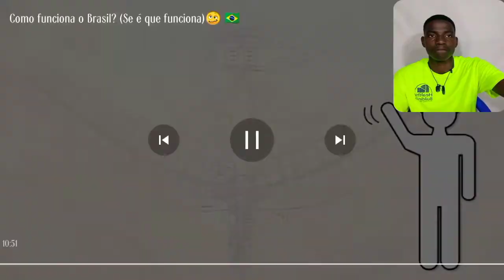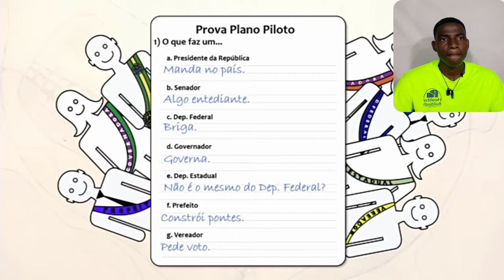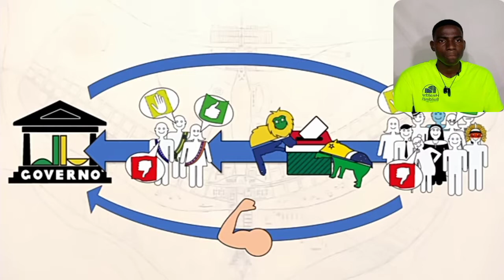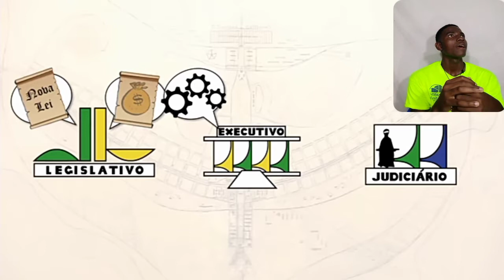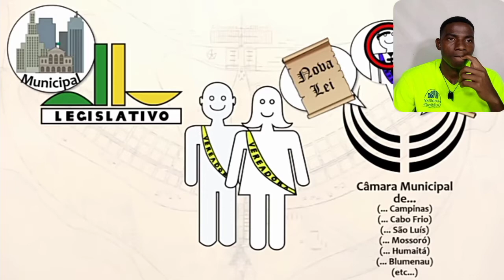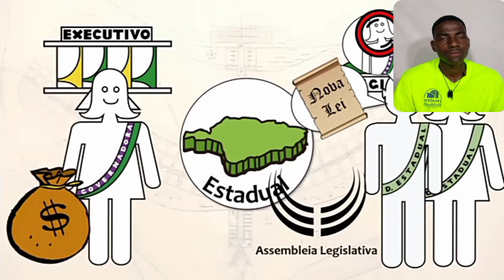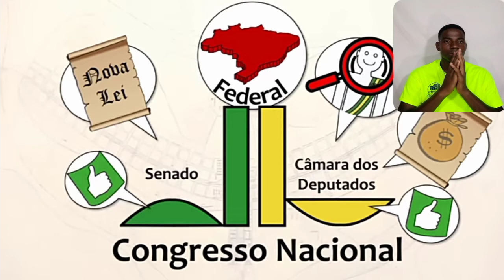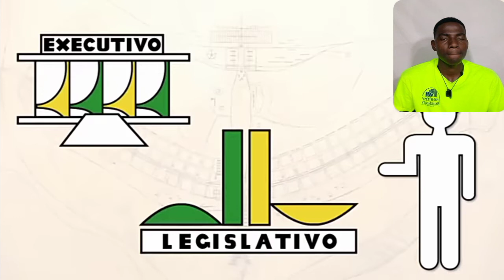GRINGOS REAGEM Como funciona o Brasil?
apoie o canal atraves das suas doaçoés

Me siga também no INSTAGRAM:
manodiegovlogs1

PRESENTES (ROUPA E COMIDA)
País: Moçambique
Província: SOFALA
Cidade: DONDO
Código postal: 2104